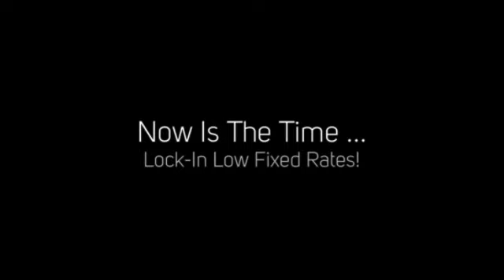Why Consider a Home Loan Refinance in Alamo, TX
- Call HomePlus Mortgage - If you're looking for a reputable mortgage company who can help you with your home loan refinance in Alamo, TX! We Offer the Highest Level of Personalized Customer Service and the Most Competitive Rates in the Industry.

Searching for a trusted mortgage company who can help you with your home loan refinance application in Alamo, TX? You need to talk with the mortgage professionals at HomePlus Mortgage!

HomePlus Mortgage ensures that you get the most competitive mortgage rates in the current Alamo, TX home loan refinance market.

Pick up the phone and call us right now!

Our goal is to provide you with the highest level of service and most convenient mortgage loans.

Now is the time to take advantage of the lowest mortgage rates we've ever seen!

Don't wait, interest rates can't stay this low forever.

- Home Loans
- VA Loans
- 30 Year Loans
- 15 Year Loans
- 7/1 ARM
- 5/1 ARM
- Jumbo Loans
- Low Interest Rates
- Pre-Approved Loans
- Refinance Loans
- Cash Out Loans
- Debt Consolidation
- Mortgage Calculator

Even if you're working with another lender, there's no obligation and it's highly likely that we'll get you a better interest rate and save you a ton of money over the life of your mortgage loan.

With our large selection of programs, we can often qualify you for a home loan even if you have been turned down elsewhere.

Home Plus Mortgage professionals are dedicated to providing you with the lowest rates and best customer service in the industry for purchase, refinance or debt consolidation loans.

Now is the time to buy a home - today's mortgage rates are at record lows!

Lock in great fixed and ARM rates.

Refinance at today's lowest rates!

Call us right now!

Some of the benefits of using Home Plus are:

- Competitive Mortgage Rates
- Exceptional Customer Service
- Knowledgeable Staff

Our goal is to provide you with the most competitive and convenient mortgage rates.

What areas in and around Alamo, TX & San Diego do we service?

What zip codes around Alamo, TX & San Diego, CA do we cover?